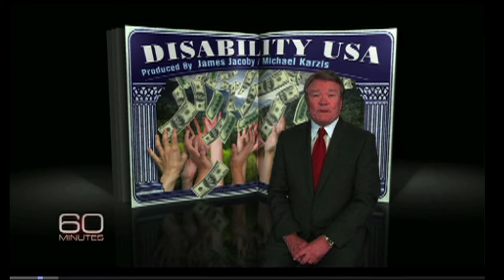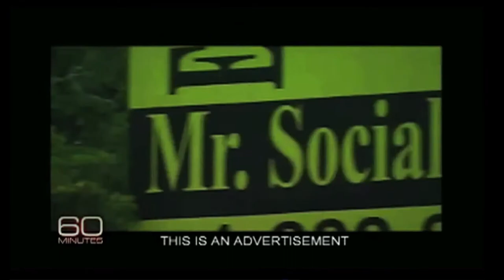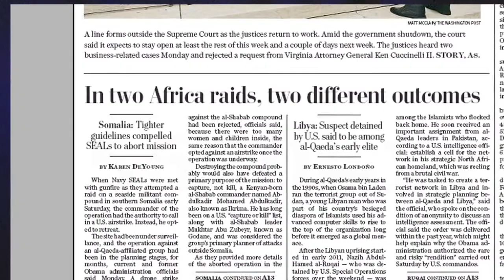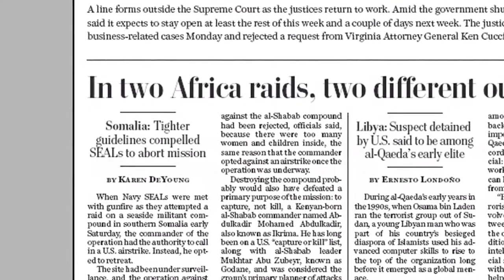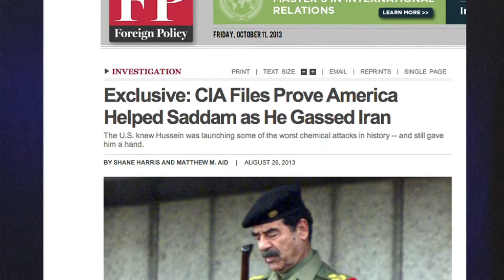FAIR TV October 11, 2013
60 Minutes Attacks Disability, Government-Approved Leaks, Time's Iran Timeline